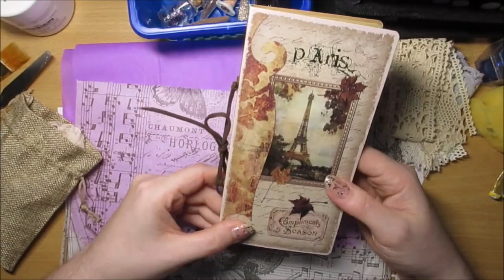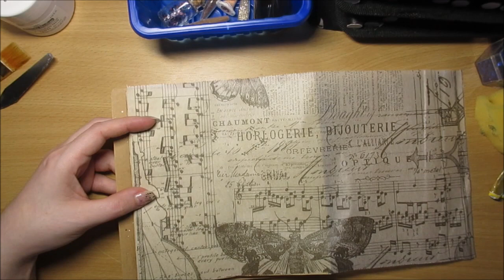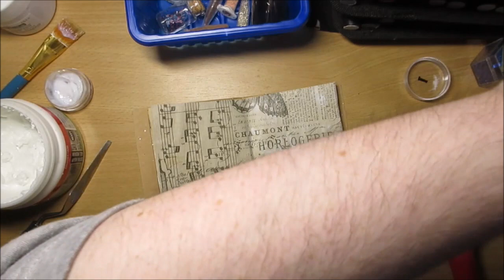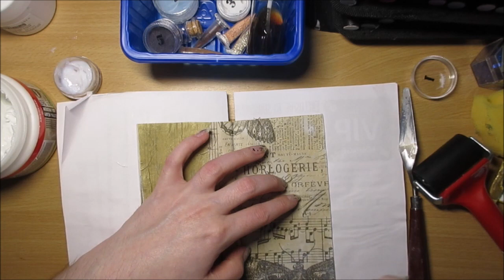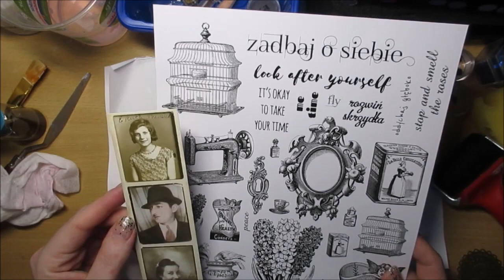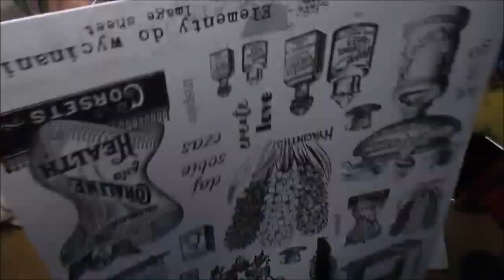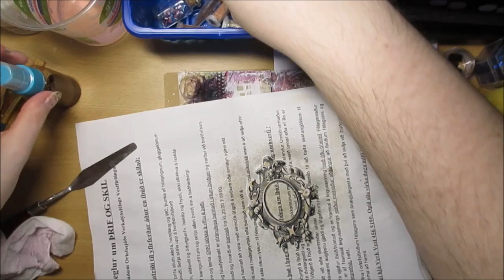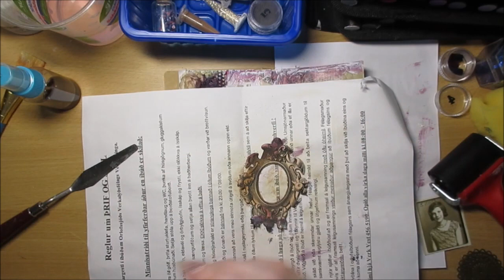Daj sobie chwilę wytchnienia i... mixmediuj ze mną, Retro Kit Boudoir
Witajcie Kochani :) dzisiaj pomedjujemy trochę, wypróbujemy nowe media i jak zawsze będziemy się świetnie bawić :)